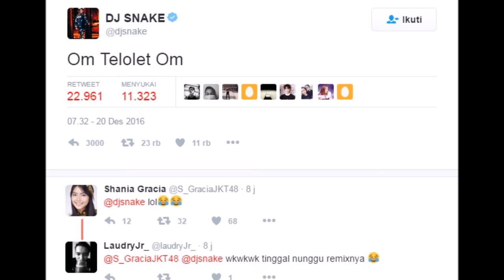warning om telotet om is end of the world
Waduh kata om telolet om aja bisa viral gini dunia tambah aneh aja gilaa, !!!